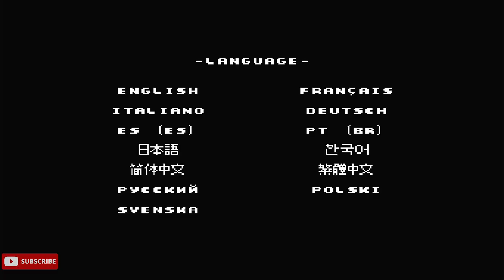POMPOM: THE GREAT SPACE RESCUE GAMEPLAY OON NINTENDO SWITCH (DEMO)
Out of the hamster wheel and into space, Pompom have a mission to save his boy Hoshi from the claws of Captain Cat and his wicked crew. Chase down each of the Space Cat Pirates, building platforms as you go. Use whatever it takes: springs, whips, umbrellas, cannon, and others. Nothing can stop Pompom!!!

ENJOOOOYYYY!